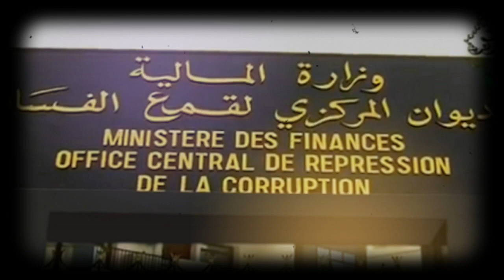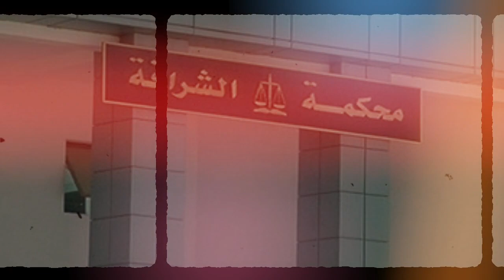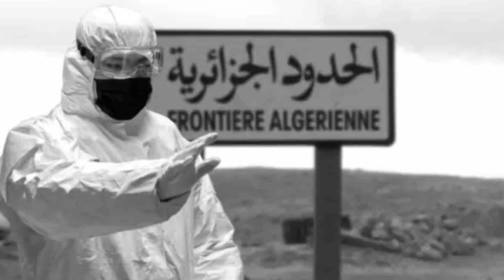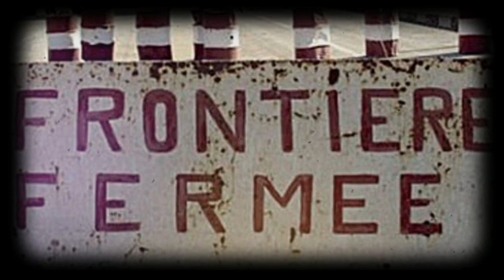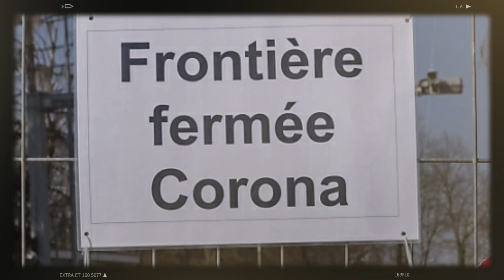La Cour suprême ouvre le dossier des frères Kouninef | Cinq proches de Wassini bientôt entendus...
* PLUSIEURS TÉMOINS, DONT DES MINISTRES, ENTENDUS JEUDI DERNIER : la Cour suprême ouvre le dossier des Kouninef.
* Cinq proches du général Wassini Bouazza bientôt entendus par la justice.
* Pourquoi l’Algérie a décidé de maintenir ses frontières fermées jusqu’à nouvel ordre.
* Recours à l’endettement extérieur : ce qu’a dit le ministre des finances.